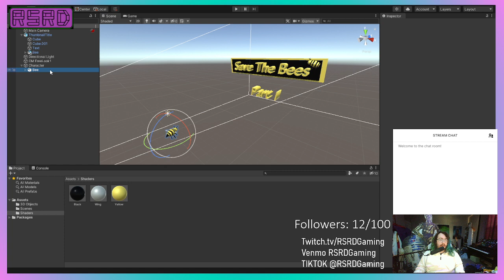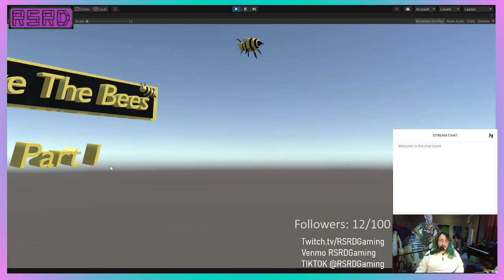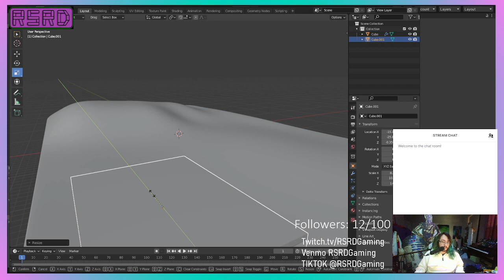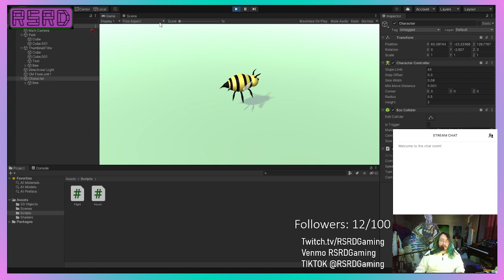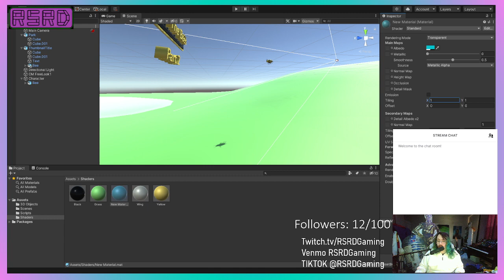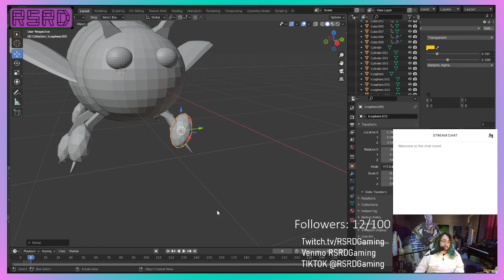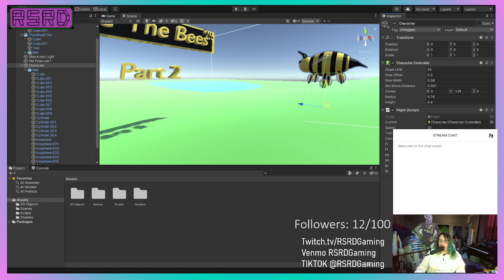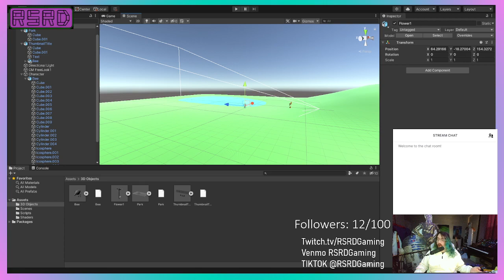SAVE THE BEES Game Development Part 2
Today we start to take flight and build up the starting area for our bee to pollinate and honey up! Save the Bees!
follow on all our platforms to catch the next stream or see our previous content!
Run Silent, Run Deep.